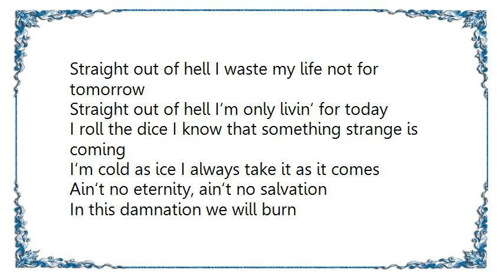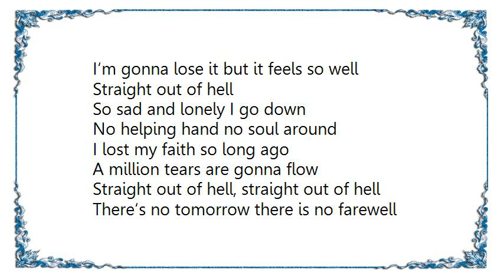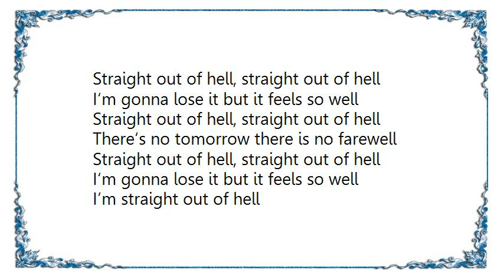Helloween - Straight Out of Hell Lyrics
[Lyrics Helloween - Straight Out of Hell]
Straight out of hell I waste my life not for tomorrow
Straight out of hell I‘m only livin‘ for today
I roll the dice I know that something strange is coming
I‘m cold as ice I always take it as it comes

Ain‘t no eternity, ain‘t no salvation
In this damnation we will burn

Straight out of hell, straight out of hell
There‘s no tomorrow there is no farewell

I‘m gonna lose it but it feels so well
I‘m straight out of hell

No ace to play I live my life with no protection
The price I pay my act of grace will be denied
This road to hell and I won‘t find no resurrection
Cause I will sell my dirty soul to rock n‘ roll

Straight out of hell

So sad and lonely I go down
No helping hand no soul around
I lost my faith so long ago
A million tears are gonna flow